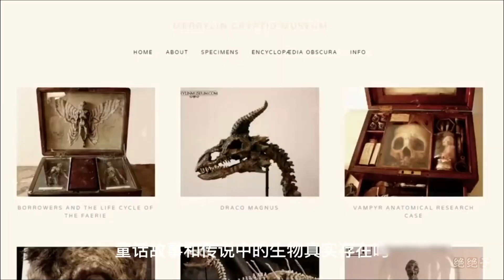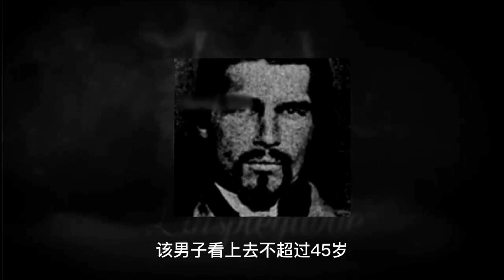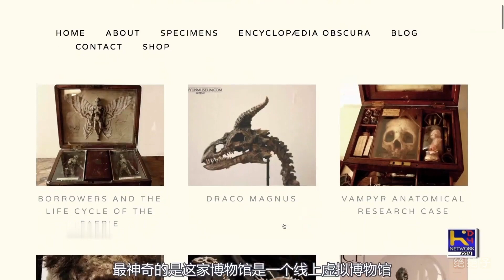古老孤儿院的诡异收藏，百年地窖发现奇幻生物骨骼标本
The eerie collection of ancient orphanages, the discovery of fantastic biological skeleton specimens in a century old cellar
在英国伦敦一间1960年代古老孤儿院地窖里，竟然发现了数千个木箱，里头装着各种长着翅膀的小小木乃伊以及各种解剖用的道具跟手抄资料，这间孤儿院先前是由一位身兼生物学、博物学以及考古学家的汤玛斯‧梅瑞林（Thomas Merrylin）所持有，难道这些全是他生前所留下的研究吗？